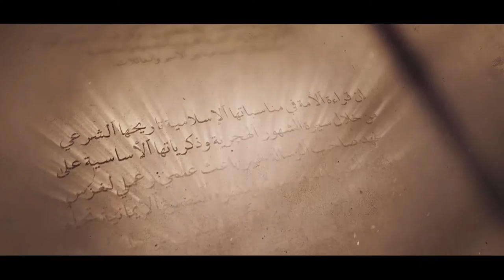لمن كان له قلب ـخير امة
إستووا، إستقيموا واعتدلوا
‫#‏لمن_كان_له_قلب‬

2016©

نحن !!

مهمتنا !!

هدفنا !!
الصدارة بجدارة

رسالتنا !!
الابداع

OUR STORY !!
قصتنا !!